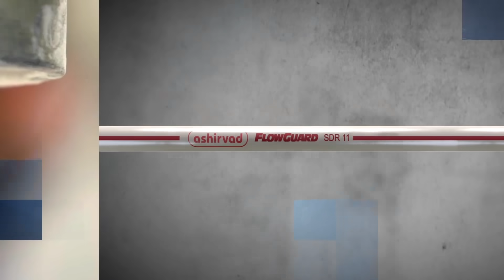Lubrizol – CPVC Plumbing Solution, CPVC Resin Plant, Safe Water Solution, Flowguard Plus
Lubrizol – a global inventor and producer of FlowGuard® Plus CPVC plumbing system, owns and operates over 100 facilities around the world. Since its inception in 1928, Lubrizol, the world’s leading CPVC plumbing solution provider has been working towards providing consumers with a variety of CPVC systems for safe water solutions. It now owns and operates more than a 100 manufacturing facilities for FlowGuard Plus Piping systems, across the world.

Grasim Industries Ltd – a flagship of Aditya Birla Ltd has moved into a definitive partnership with Lubrizol Corporation and Lubrizol Advanced Materials to set up the world’s largest CPVC Resin manufacturing plant in Gujarat, to meet the increased market demand of safe water solutions.

With Lubrizol’s mission ‘Move cleaner, create smarter and live better’, it aims to provide millions of homes in India and around the world with reliable access to clean drinking water, while helping them live cleaner, healthier, better lives thanks to its superior water management system .